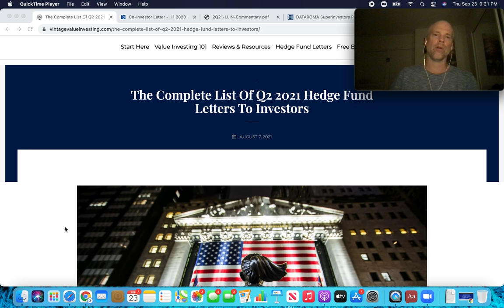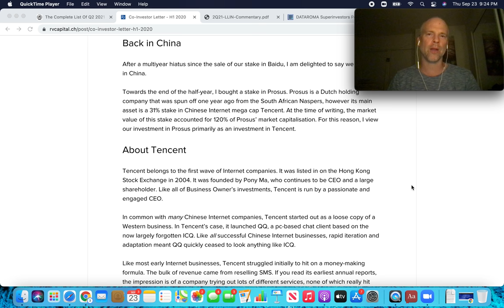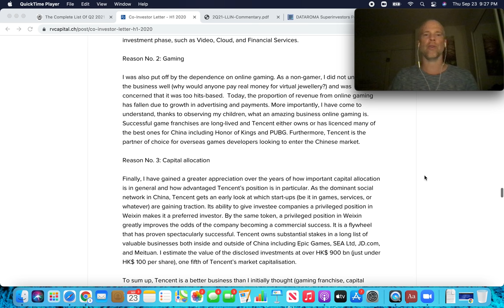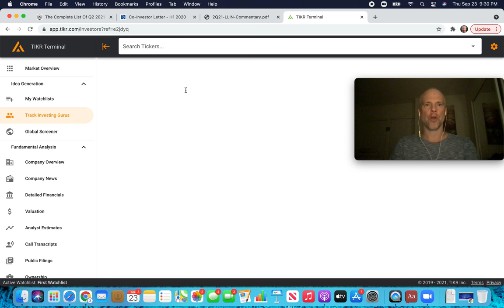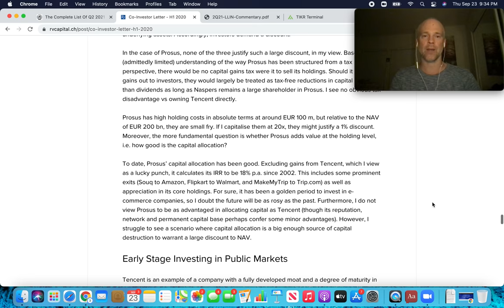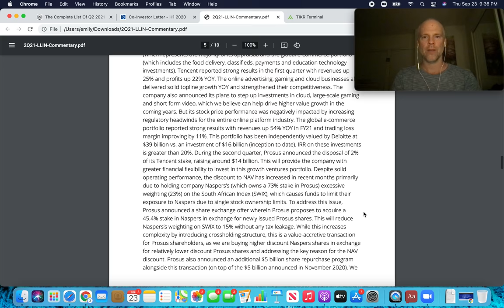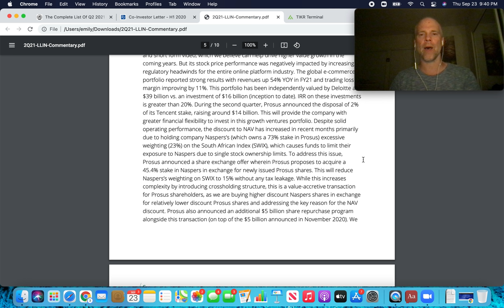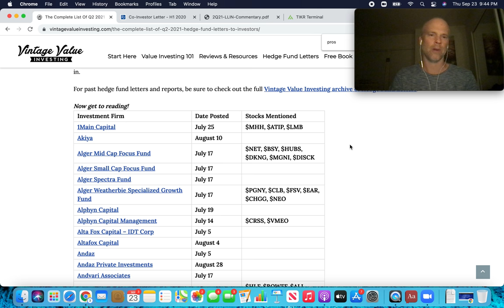Prosus Stock Analysis from Rob Vinall & Mason Hawkins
As a shameless cloner I like to stand on the shoulders of giants! In this video we take a look at Prosus (PRX, PROSY) through the lens of Rob Vinall, manager at RV Capital & Mason Hawkins Longleaf Partners International Fund.